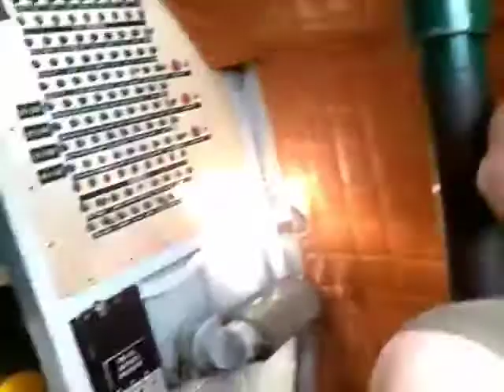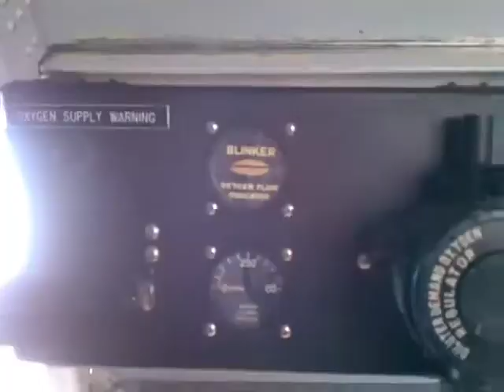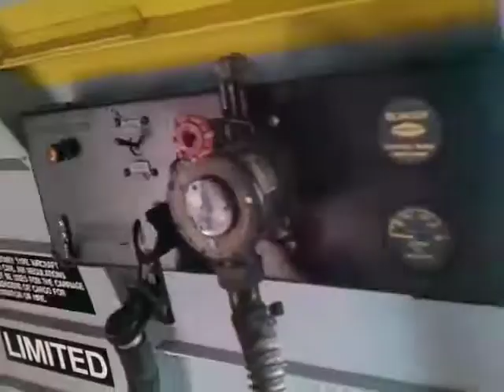Inisde of a B17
Willow run air show a uninformative tour of the inside.